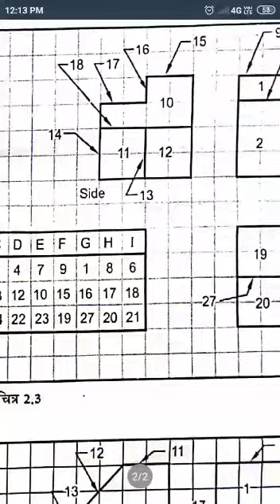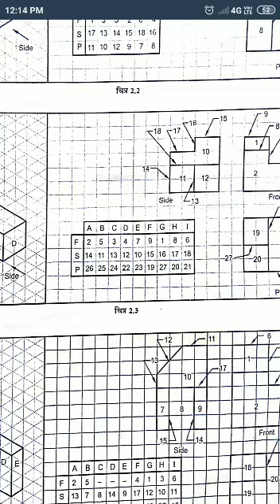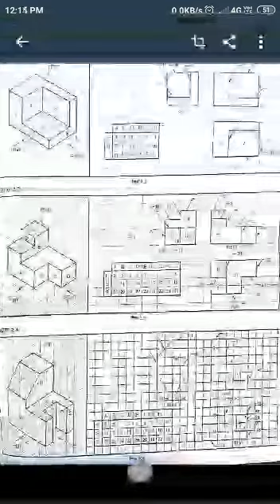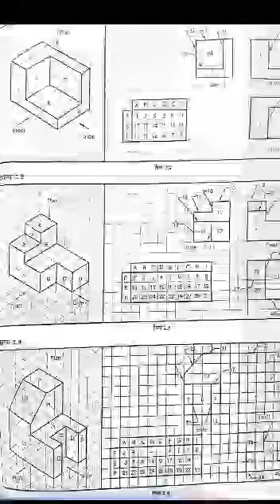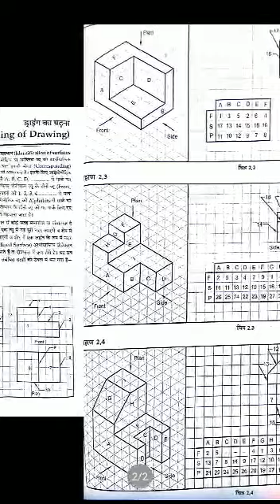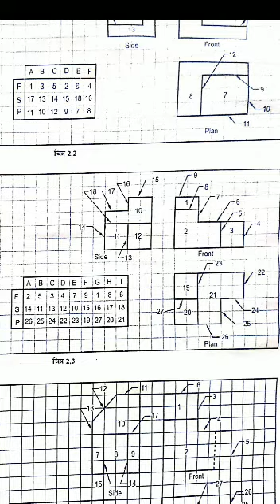Ed fitter second year